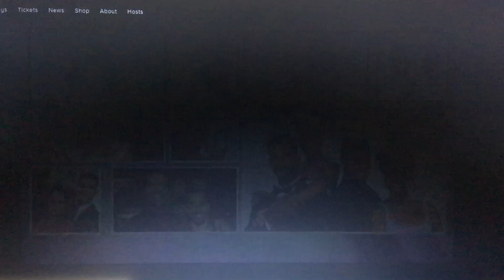The Talk Y&R tribute to Kristoff St. John Apr 26, 2019 P2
Victoria Rowell, Shemar Moore, Christel Khalil, Bryton James

 Remember Kristoff St. John